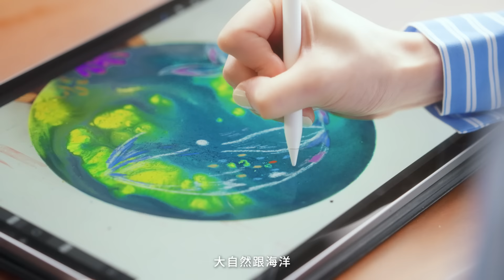程予希的自我寵愛之旅，從簡單生活中找回屬於自己的me time：「一切從簡，環境如此，心靈保養也一樣！」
程予希，身兼演員與畫家角色，熱愛學習，熱愛自然，熱愛生命中所有美好的事物，她說，你渴望看到什麼樣的環境，就會知道怎麼樣去保護環境。她和我們分享了了她的環保日常，除了隨身攜帶環保用品，在防曬卸妝保養品上，也會特別選擇對環境友善的品牌：「養成好的生活習慣，一切從簡！，環境如此，心靈的保養也一樣。」